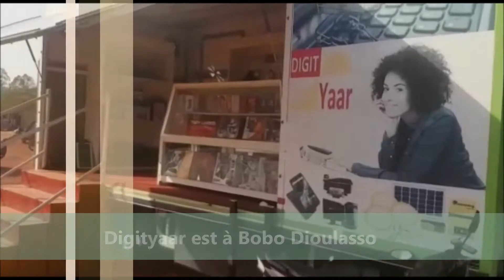Digityaar Proximity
Promo Bobo 2019